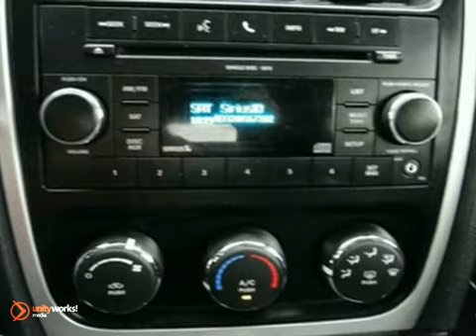2010 Dodge Caliber J16194 in Grand Rapids, MI - SOLD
SOLD - If you are looking for real value on a great used car, Berger Chevrolet invites you to come in and test drive this 2010 Dodge Caliber, stock# J16194. We are conveniently located near Grand Rapids, MI and known for our great selection, reliability and quality. Come take a look at this 2010 Dodge Caliber today.

Berger Chevrolet
2525 28th Street
Grand Rapids MI, 49512

2010 Dodge Caliber SXT. Excellent Condition Warranty 5 yrs/100k Miles - Drivetrain Warranty; SAVE THE EARTH! 31 MPG Hwy/23 MPG City...WHITE exterior. iPod/MP3 Input CD Player Satellite Radio Aluminum Wheels Head Airbag. 5 STAR CRASH RATING IN BOTH FRONTAL AND SIDE! CLICK TO LEARN MORE! KEY FEATURES: Satellite Radio iPod/MP3 Input CD Player Aluminum Wheels : Rear Spoiler MP3 Player Keyless Entry Child Safety Locks Heated Mirrors. EXPERTS CONCLUDE : Edmunds.com&#39;s review says The Caliber earned perfect scores in National Highway Traffic Safety Administration crash tests including five stars in both frontal and side impacts.. 5 Star Driver Front Crash Rating. 5 Star Driver Side Crash Rating. Great Gas Mileage: 31 MPG Hwy. AutoCheck One Owner Fuel economy calculations based on original manufacturer data for trim engine configuration. Please confirm the accuracy of the included equipment by calling us prior to purchase.

Berger Chevrolet is a leading Michigan Chevrolet Dealer. Not only does Berger Chevrolet have a great reputation in Grand Rapids, MI, but also the surrounding communities including Flint, Kalamazoo, Lansing, New Haven, Holland, Muskegon, Wyoming, and Kentwood.

Customers continue to come back to Berger Chevrolet because of our Low Prices on Chevrolet Models and Pre-Owned Vehicles, Friendly -- Hassel Free Environment, Convenience, and Customer Service!

From everyone here at Berger Chevrolet, thanks for visiting and we hope to see you soon!